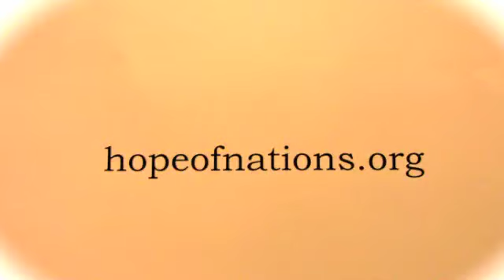HEART OF FIRE- 3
CHURCH ON THE BEACH ON THE SUNSHINE COAST QLD AUST.
BILL FURLER SHARES AN ENCOURAGING MESSAGE FROM THE BIBLE.